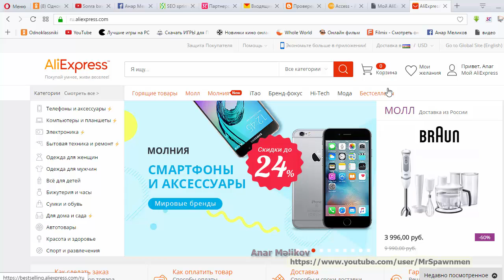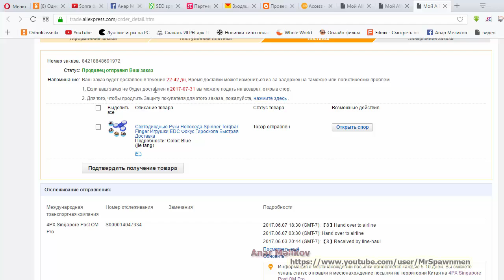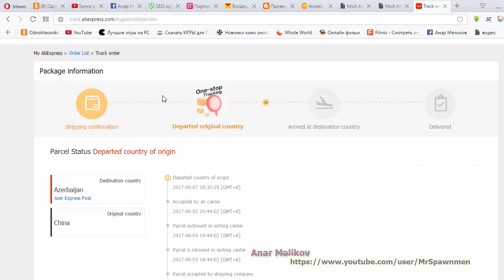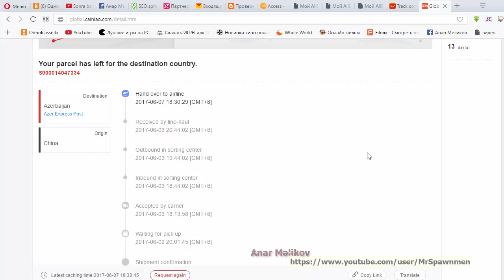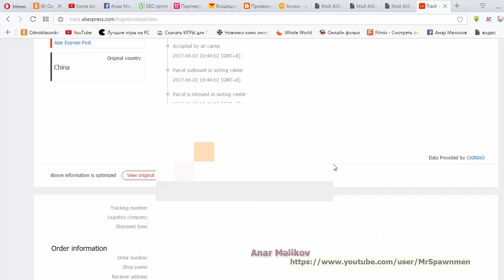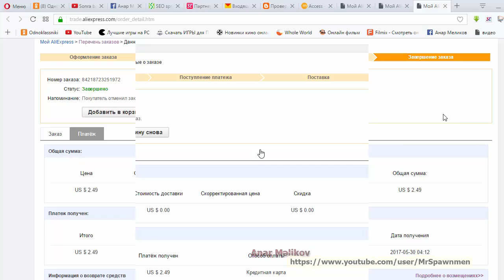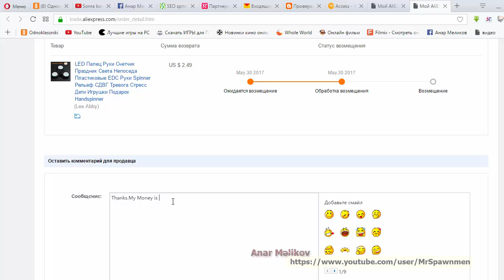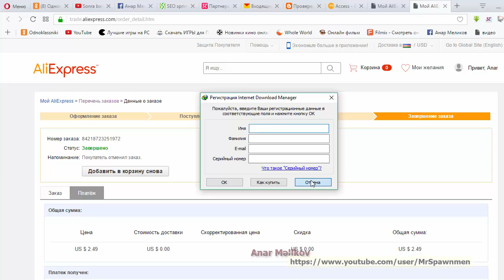Aliexpress de mehsululumuzu izlemek ve pulumuzun qaytarilmasi 🤑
Azeri
Artıq bizi hər yerdə izləyə bilərsiniz :
Yardım  etmək istəyənlər kanalın inkişafına və s. Bura pul koçürdə bilərlər. :
Mən prilojeniyama Azeri Youtuber-lərin yığıram.
Əgər razısızsa sizin kanalı Əlavə edə bilərəm prilojeniyama.Bir neçə pleylistivizidə.
Siz isə bu prilojeniya haqqında bir video çəkib öz kanalınızda yerləsdirəcəksiniz.Videonun altındada prilojeniyanın linkini.